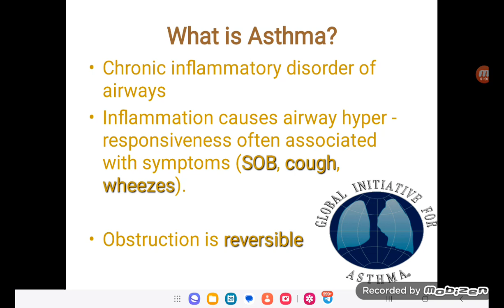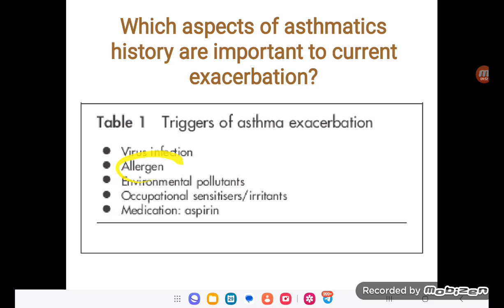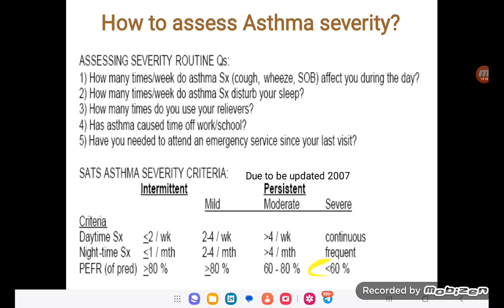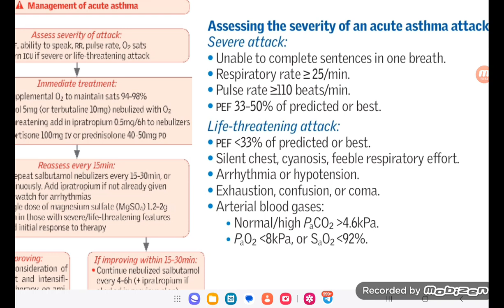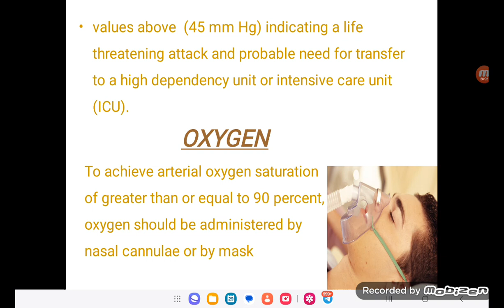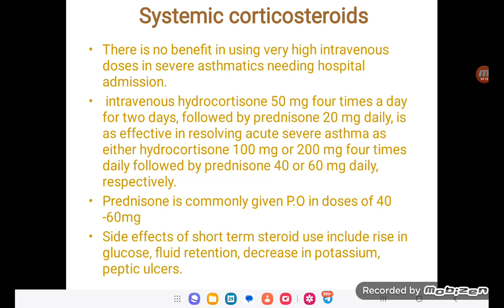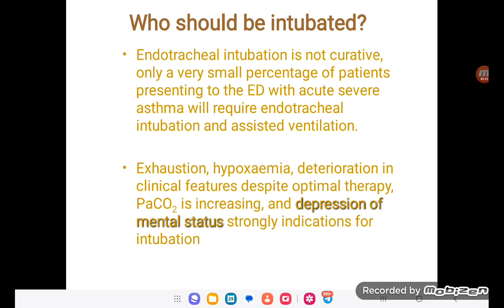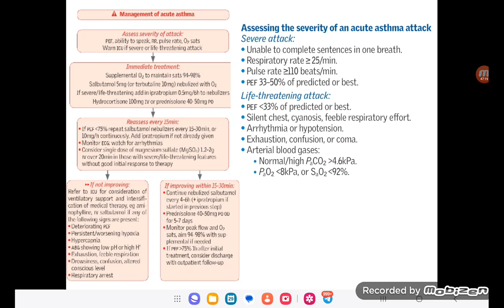Asthma in ER